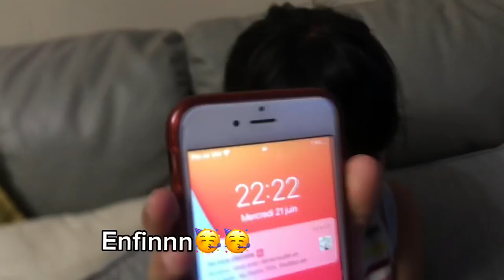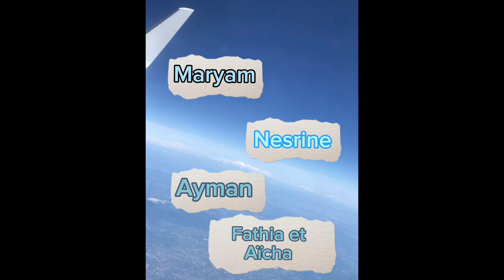ALGERIA VLOG🇩🇿 | Je part en Algerie après 6 ans d’absence ( La FIN 😱😱)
Regarder jusqu’à la fin 😱😱algerie